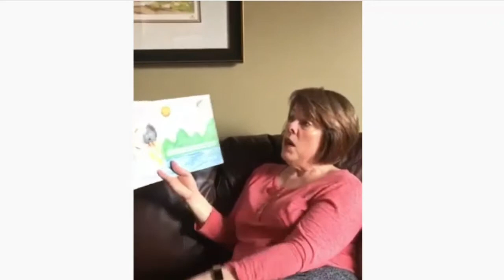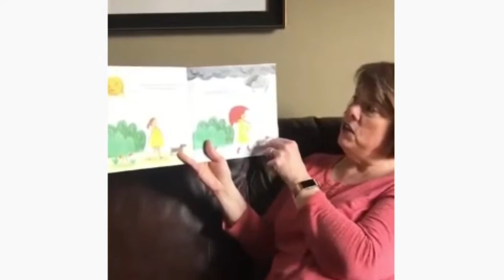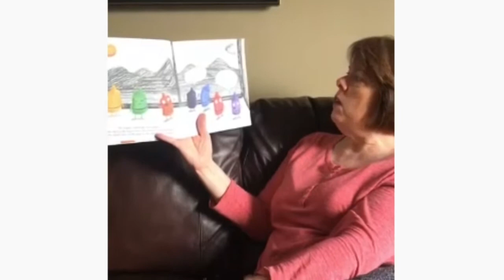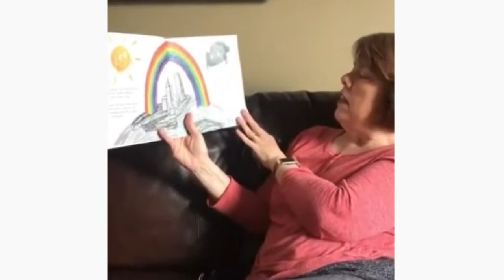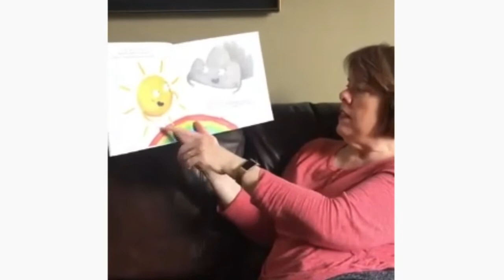Mrs. Malcolm Reads ‘How The Crayons Saved The Rainbow’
In today’s Read Aloud, Mrs. Malcolm reads ‘How the Crayons Saved the Rainbow’.

Read with permission from Simon & Schuster.
Author - Monica Sweeney
Illustrator - Feronia Parker-Thomas
Publisher - Simon & Schuster
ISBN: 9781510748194